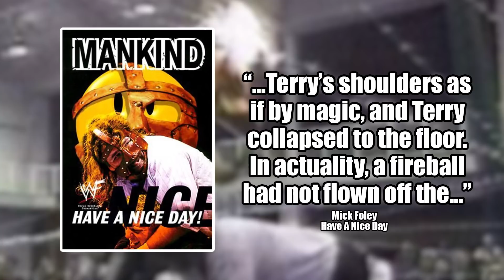5 Wrestling Disasters!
5 wrestling disasters in this video from WrestleTalk

WWE issues a press statement about Brock Lesnar throwing a car door